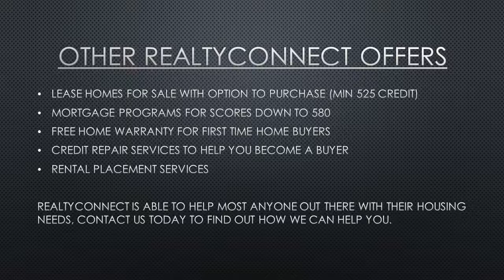1st time homebuyer loans Champlin mn